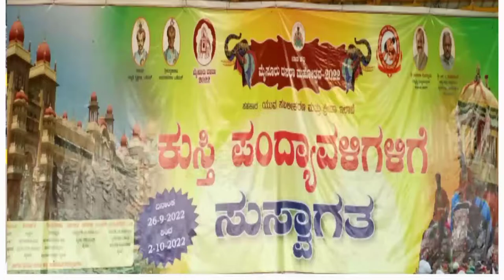ದಸರಾ ಕುಸ್ತಿ ಪಂದ್ಯಾವಳಿ || DASARA SPORTS WRESTLING || ಕ್ರೀಡಾ ಸ್ಫೂರ್ತಿ ||2022